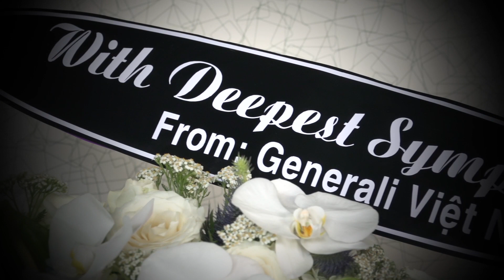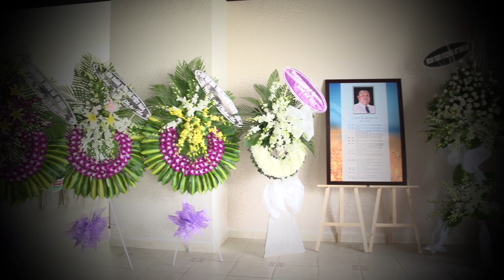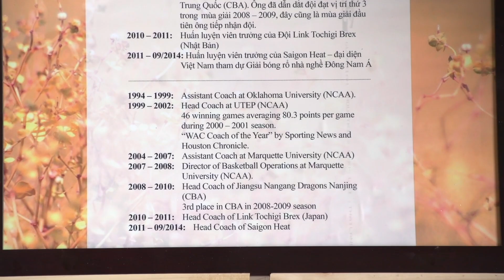Lễ tưởng niệm HLV Trưởng Jason Rabedeux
Buổi Lễ tưởng niệm vị Cố HLV trưởng của Saigon Heat - Jason Rabedeux đã diễn ra vô cùng xúc động với những hình ảnh, kỷ vật gắn liền cùng năm tháng của vị HLV đáng kính này. Buổi lễ có sự tham dự của hơn150 người thân, bạn bè, các fans.